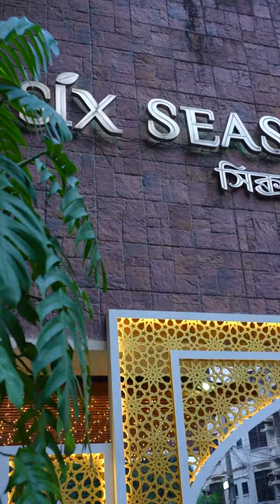Ramadan 2024 @ Six Seasons Hotel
Six Season's two Iftar & Dinner Buffets and Sehri Buffet offer so much.
Sky Pool's Buffet offers you flavours from around the world: Mutton Kabsa, Grill Station, Jilapi Station, Iftari Station, BBQ Ribs, Lamb Chops, and so much more.
Bunka's Buffet offers you Oriental flavours: Whole Roasted Duck, Whole Fish, Live Teppanyaki, Dim Sum Cart, Live Sushi, and plenty more.
With our first ever Ramadan Art Exhibition, and scenic views, Six Seasons is a must-visit destination this Ramadan.